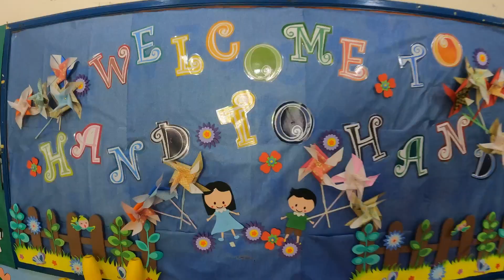HAND TO HAND promo 1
Margaret Grainger from HAND TO HAND childrens charity talks about some exciting upcoming fundraising events in October 2022